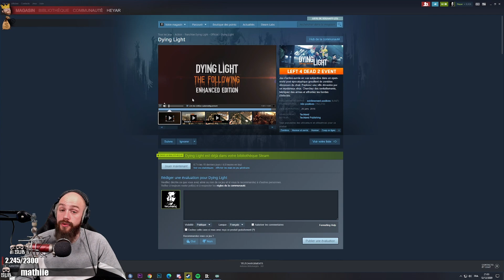ILS SONT PARTOUT ! Survivre en coop VS Zombies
Dying Light VENTE SUR STEAM a petit prix !
pour une récompense GoldTier !

Découvrez le choix des Champions avec ASUS ROG, partenaire officiel de la HeyarTV

Le meilleur jeu de coop zombie ! Dying Light